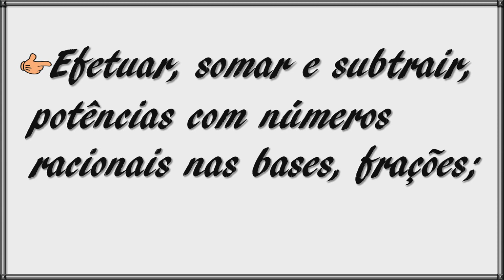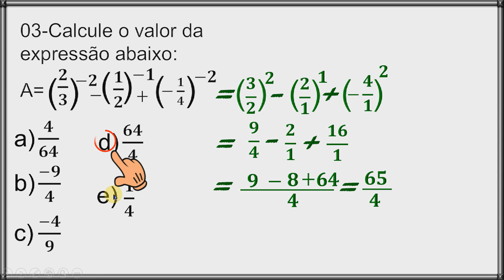SOMA DE POTÊNCIAS COM BASES FRACIONÁRIAS(9º Ano) Questão 03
SOMA DE POTÊNCIAS COM BASES FRACIONÁRIAS(9º Ano)